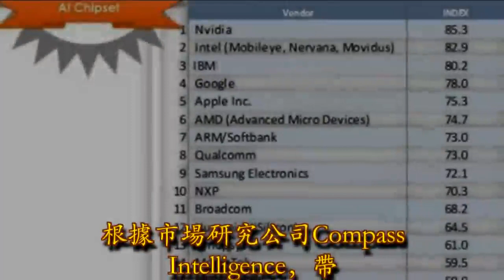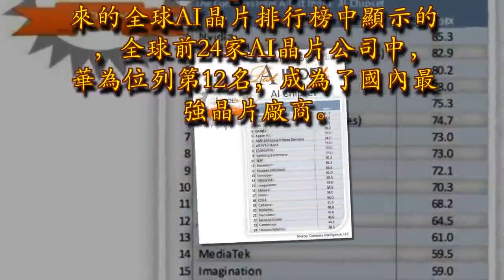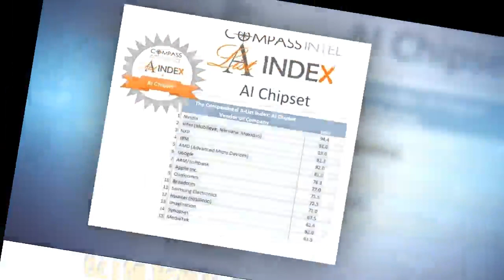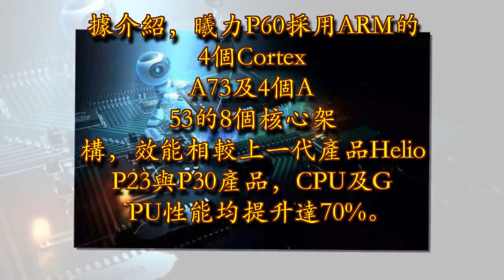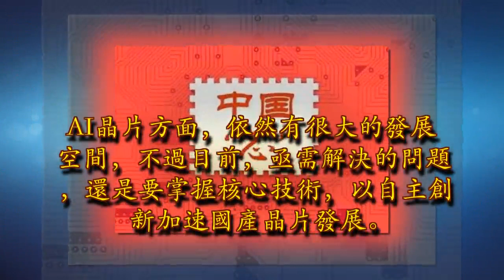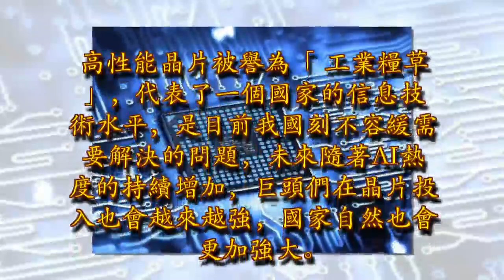全球AI晶片排行榜出爐 中國芯距離崛起還有多遠？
近日，市場研究公司Compass Intelligence公布了全球AI晶片榜單，其中大家比較關心的中國AI晶片公司，上榜的有7家，讓大家對國內晶片行業的發展充滿信心。不過看似中國晶片公司已經躋身全球前列，但是從表中不難發現，前十基本被歐美瓜分，中國企業基本在十名開外。

根據市場研究公司Compass Intelligence，帶來的全球AI晶片排行榜中顯示的，全球前24家AI晶片公司中，華為位列第12名，成為了國內最強晶片廠商。

值得注意的是，榜單上，前三名分別是英偉達(Nvidia)、英特爾(Intel)以及IBM，均是美國公司，對比全球15強中，國內僅有一家公司上榜，在AI新聯領域，我們與第一陣營的企業之間，差距仍十分明顯。通過Compass Intelligence發布的最新研究結果顯示，在過去三年時間中，全球各公司在AI領域已經投入超過600億美元。目前，AI新創公司就有約1700家，業界對於AI晶片組需求正逐漸擴大，國內同樣也在快速發展AI晶片技術。

而榜單中以華為為首的這七家公司，更被看做是未來中國芯進入第一陣營的希望